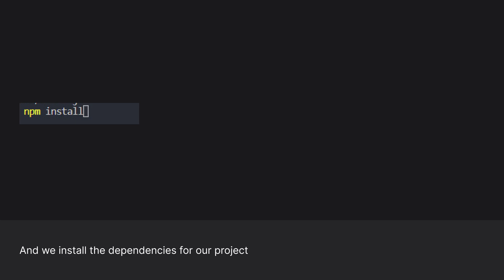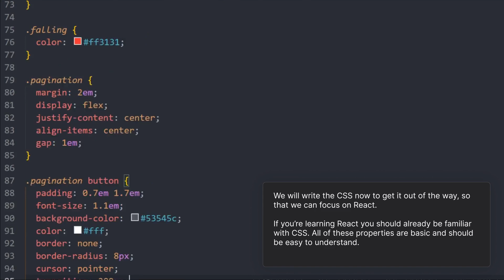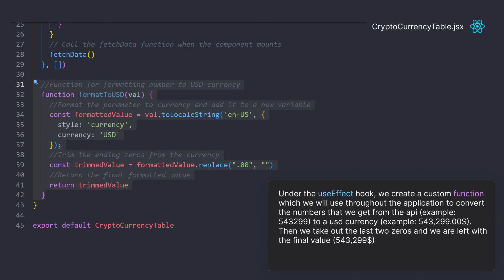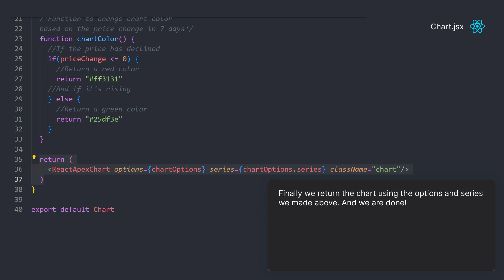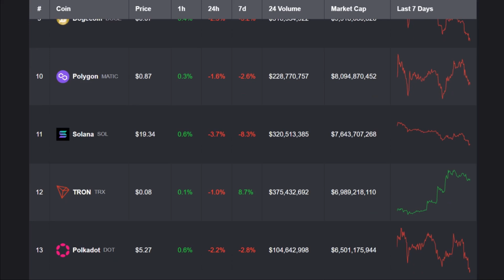Build A Cryptocurrency Price Tracker With React & CoinGecko API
In this comprehensive YouTube tutorial, we'll explore how to create a powerful cryptocurrency price tracker using React and the CoinGecko API. Follow along as we build a dynamic table that presents the top 20 cryptocurrencies based on their market capitalization. Each row in the table showcases vital information such as the percentage price change over 1 hour, 24 hours, and 7 days, alongside the current price, market cap, and 24-hour volume.

To enhance the visual representation of the data, we'll incorporate Apex charts, a versatile JavaScript charting library, to render an interactive chart. Utilizing the CoinGecko API's sparkline feature, we'll generate a visually appealing chart that illustrates the price fluctuations of the selected cryptocurrency over the past 7 days. Notably, the chart's color will dynamically adapt, turning green or red to indicate positive or negative price changes, respectively.

Whether you're a beginner or an experienced developer, this tutorial provides step-by-step guidance on integrating React, CoinGecko API, and Apex charts to create an advanced cryptocurrency price tracker.

Timestamps
0:00 Intro
0:10 Preview
1:13 Installation
1:44 CSS
2:21 App.jsx
2:26 CryptoCurrencyTable.jsx
3:40 Percentage.jsx
3:53 Chart.jsx